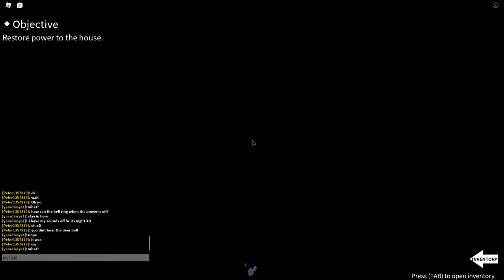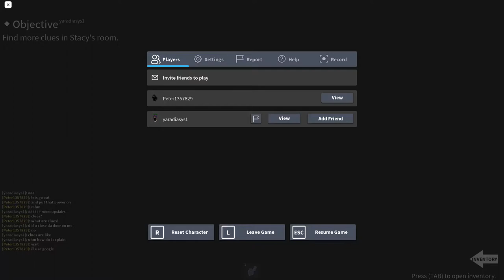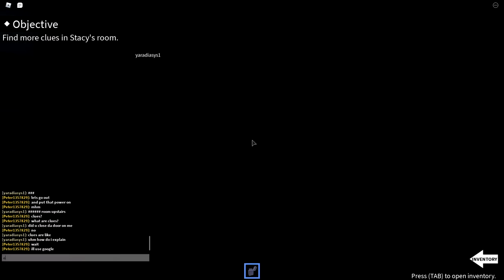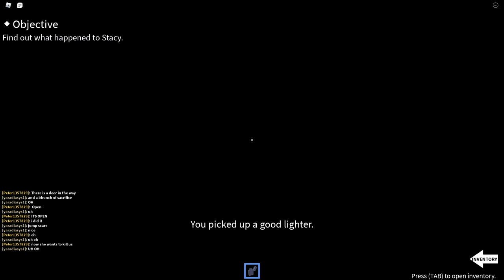Oh god what did i do? | IMAGINE | English